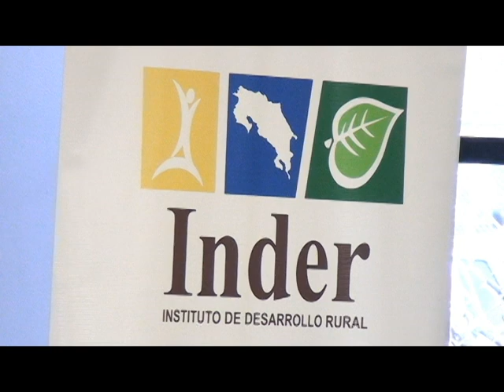Muchas expectativas tienen las participantes en el Congreso Nacional de la Mujer Rural